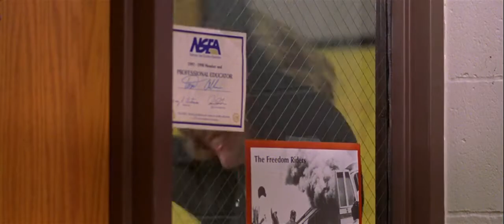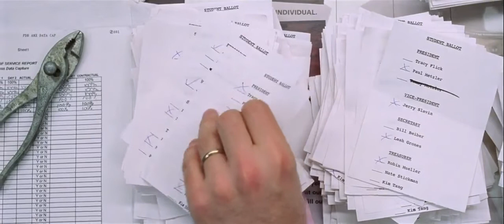Tracy Flick . Spying and Jumping around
From. movie "Election"